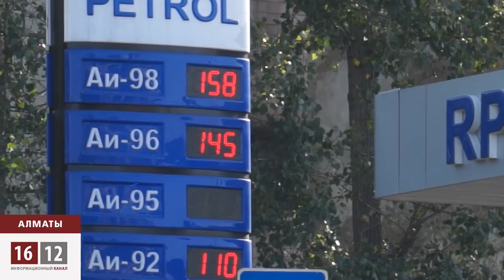Бензин в Казахстане снова подорожает / 1612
Вот-вот Казахстан ждет очередное повышение цен на бензин. Об этом на днях заявил министр нефти и газа Узакбай Карабалин. вырастут цены примерно на 7%. Только вот прогнозы экспертов не утешительные. По их данным, цена на топливо может подорожать и на все 20%. Повышение вызвано остановкой на ремонт двух российских нефтеперерабатывающих заводов в Уфе и Омске. Это основные поставщики высокооктанового бензина на казахстанский рынок. Тем временем, повышение цен на топливо обещает казахстанцам другой «приятный» в кавычках сюрприз. Это повышение цен на другие товары и услуги.